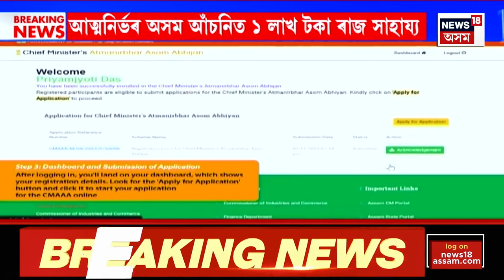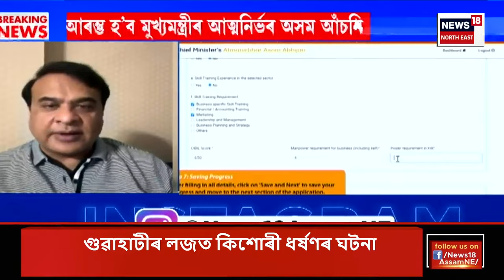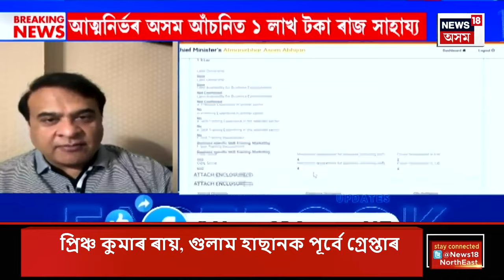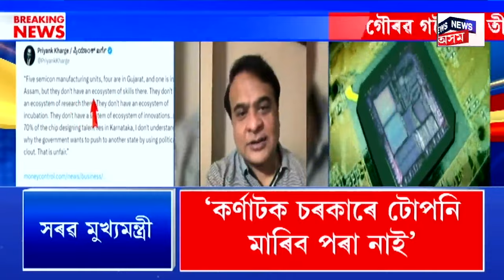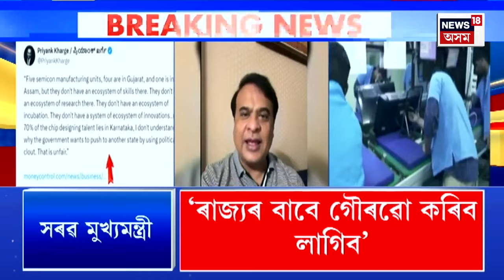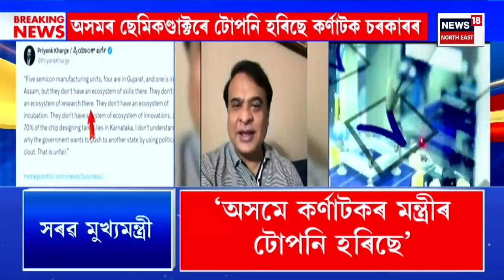Prime Time 18 | ‘মন কী বাত’ অনুষ্ঠানৰ ১০ বছৰ সম্পূৰ্ণ | Mann Ki Baat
Prime Time 18 | ‘মন কী বাত’ অনুষ্ঠানৰ ১০ বছৰ সম্পূৰ্ণ
১১৪ সংখ্যক খণ্ডত দেশবাসীক সম্বোধন কৰিলে মোদীয়ে
দেশবাসীক ধন্যবাদ জ্ঞাপন প্ৰধানমন্ত্ৰীৰ
‘আজিৰ মন কী বাত অনুষ্ঠানে মোক আৱেগিক কৰি তুলিছে’
২০১৪ চনৰ ৩ অক্টোবৰত আৰম্ভ গৈছিল ‘মন কী বাত’
জল সংৰক্ষণৰ ক্ষেত্ৰত দেশবাসীক গুৰুত্ব প্ৰদান কৰিবলৈ আহ্বান
0:00 Intro